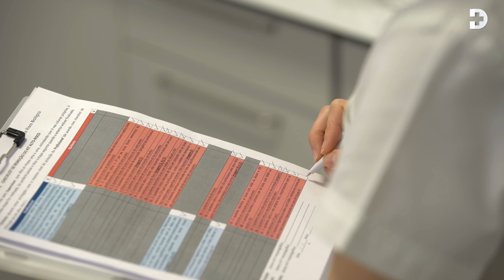COVID-19: remoção de EPIs para doentes críticos | Hospital da Luz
A comissão de controlo de infeções e resistências antimicrobianas (CNPPCIRA) da Luz Saúde explica, nestes vídeos, como devem proceder os profissionais de Saúde da Rede Hospital da Luz perante situações de risco biológico.
Aprenda a remover os Equipamentos de Proteção Individual (EPI) de alto risco biológico, indicados em situações específicas de abordagem de doentes críticos, fortemente suspeitos ou confirmados de COVID-19.
Chama-se a atenção para a possibilidade de o fato completo (com pés incorporados), poder ser de cor diferente, nomeadamente branco.

Este procedimento está conforme as recomendações da ECDC (Centro Europeu de Prevenção e Controlo das Doenças) e pode ser adotado se forem usados outros modelos de EPIs.